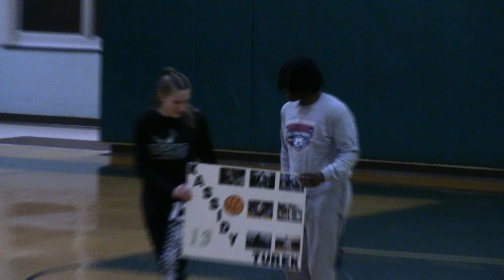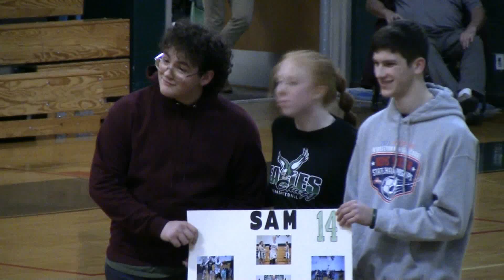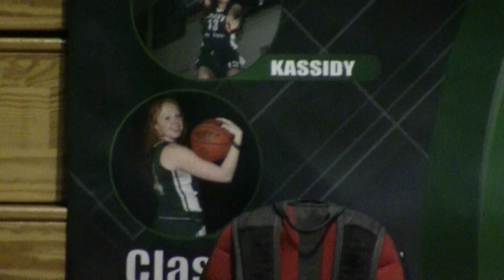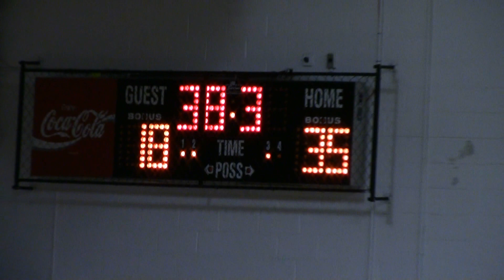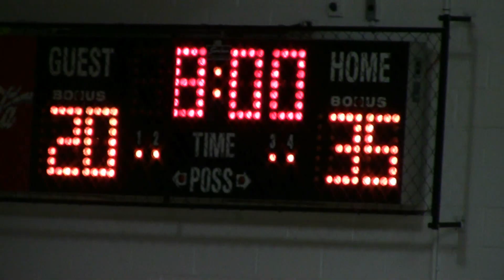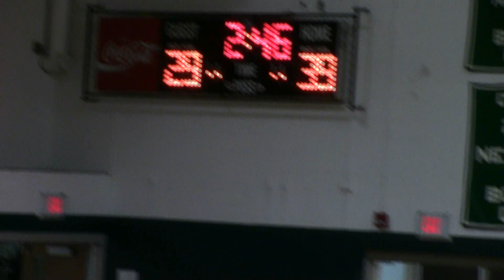Chazy - Seton Girls 2-1-24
CCRS Senior Night, with the Seton Catholic Knights visiting, in a pre-view of a possible future Section VII class D match-up, 2024